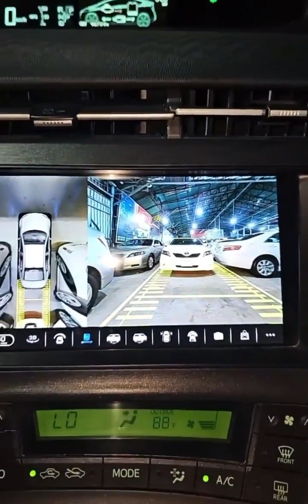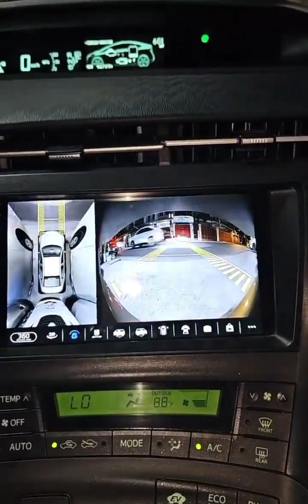Prius 2010 Option 2 ទឹកមាស Gold ពូកស្បែក ទើបរៀបចំហើយ ដាក់ចង្កៀងគុជភ្លោះ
Prius 2010 Option 2 ទឹកមាស Gold ពូកស្បែក ទើបរៀបចំហើយ ដាក់ចង្កៀងគុជភ្លោះ  ម៉ាញ៉េAndroid Camera360 រួចជាស្រេច សំបុកឃ្មុំថ្មី

ទីតាំងដីឡូត៍លេខ 20 ផ្លូវ 221 សង្កាត់ ផ្សារដេប៉ូទី3 ខណ្ឌ ទួលគោក ភ្នំពេញ ផ្លូវ បញ្រ្ចាស់ពី ផ្លូវកម្ពុជាក្រោម មកវត្តនាគវ័ន្ត រឺ បត់ស្តាំពី ស្តុប នាគវ័ន្ត ប្រហែល50ម៉ែត្រ